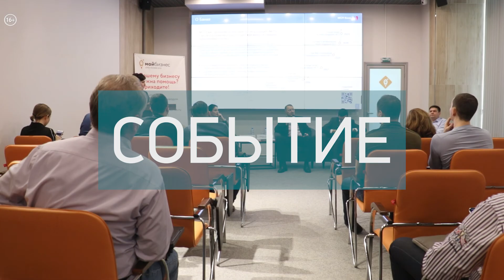Сбер рассказал об антикризисных возможностях для поддержки бизнеса | Событие №9_от 12.04.2022 РБК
В Новосибирской области стартовал цикл онлайн и офлайн-встреч, посвященных мерам поддержки бизнеса. Об антикризисных возможностях рассказали представители Сбера.